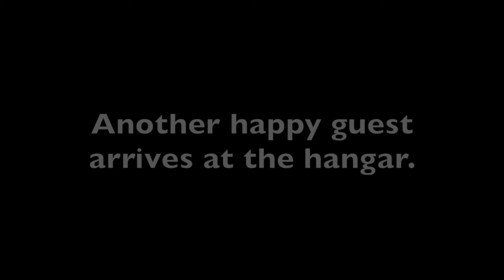Arizona Commemorative Air Force Stearman Bi-Plane